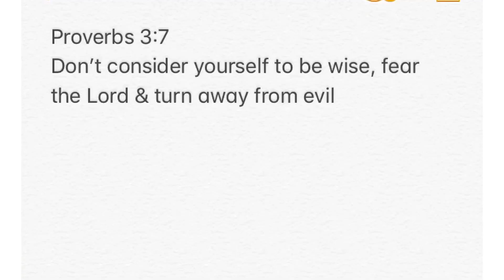Trying to Sing Part 2🎤🤣Funny)smallyoutuber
Trying to sing part 2